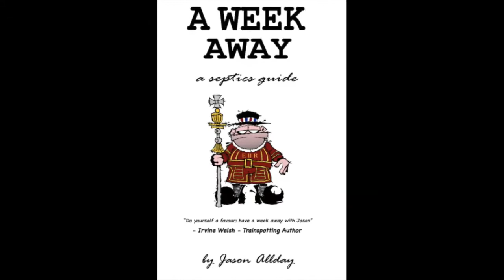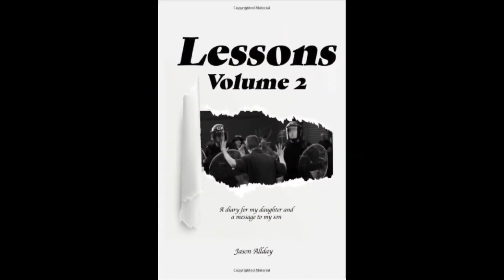Ray Winstone - Tells us a joke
Raymond Andrew Winstone is an English television, stage and film actor with a career spanning five decades. Having worked with many prominent directors, including Martin Sc.Winstone has been described as one of the UK's "seminal screen hard nuts",while The Guardian has said that he "plays troubled hard men with such conviction, it's easy to believe he's not acting",